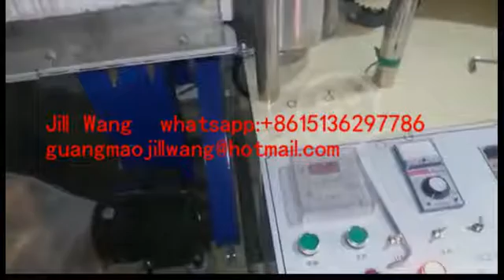Zhengzhou guangmao four color printing napkin serviette paper folding making machine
Hello Dear friend,How are you?

I am Jill Wang.We are the professional direct paper making machine and paper processing machine manufacturer in China for 34 years.

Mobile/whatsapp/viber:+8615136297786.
Skype:guangmaojill.
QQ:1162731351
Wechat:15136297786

Welcome to visit our factory! We are in Zhengzhou city,Henan province.

Jill